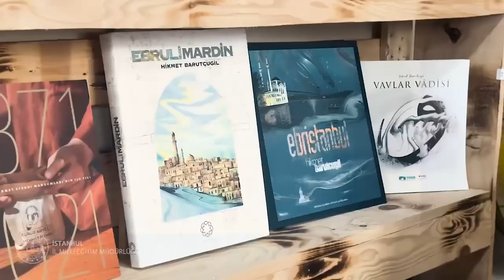Kütüphane Konuşmaları -Hikmet Barutçugil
📚 İl Müdürlüğümüzce Kütüphane Haftası kapsamında düzenlenen "Kütüphane Konuşmaları" programı Ebruzen Hikmet Barutçugil'in katılımıyla Hikmet Barutçugil Güzel Sanatlar Lisesi Kütüphanesi'nde gerçekleştirildi.